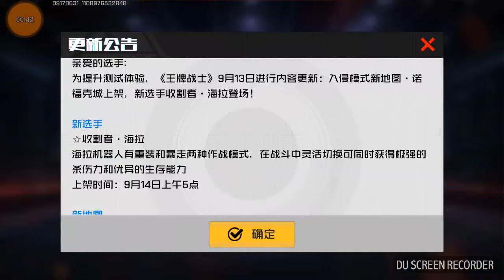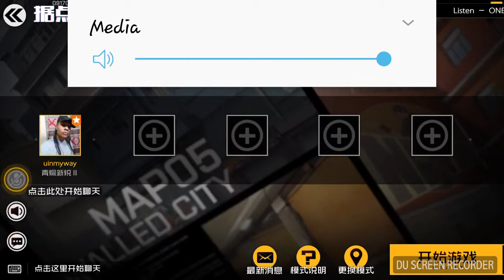ACEFORCE OVERWATCH MODE